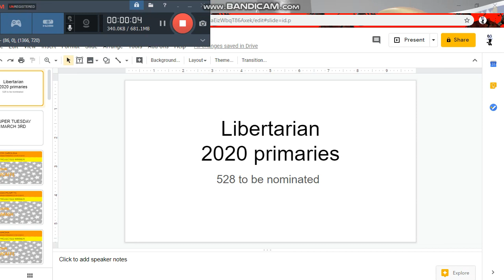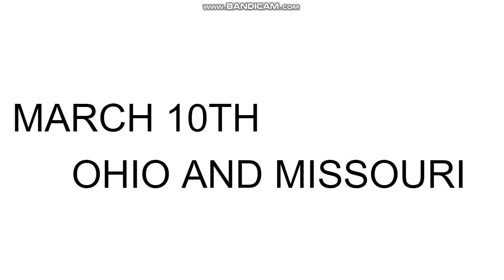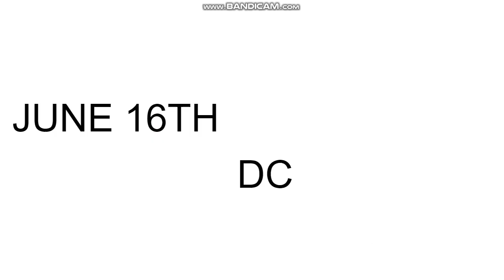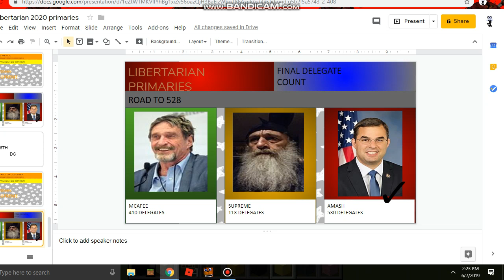2020 LIBERTARIAN primary election night. INCLUDES VERMIN!!!!!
Vermin Supreme MA fmr mayor of Baltimore
John McAfee CA founder of McAfee computer protection
Justin Amash MI Republican congressman of MI CD 3